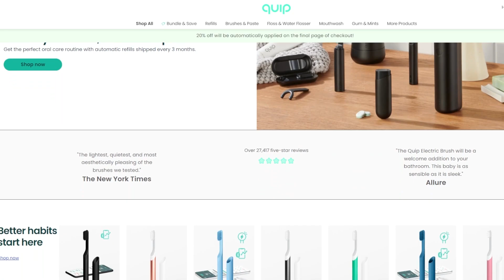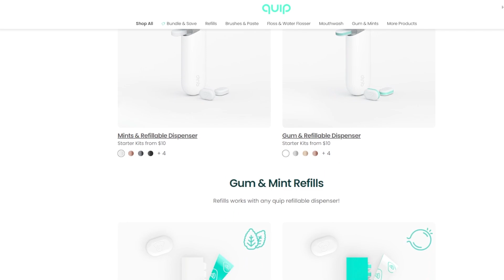How Bad Is Movie News Right Now? Fan Art “Stories” Dominate Headlines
John and the crew discuss the current state of online movie and television news during the Hollywood Strike where Fan Art has abruptly dominated the headlines. The 2023 Writers Guild of America strike is an ongoing strike action that began on May 2, 2023, at 12:01 a.m. PDT. At that time, the Writers Guild of America (WGA)—representing 11,500 screenwriters—went on strike over an ongoing labor dispute with the Alliance of Motion Picture and Television Producers (AMPTP).

Mic pre-amps

Streaming Software
Wirecast Pro